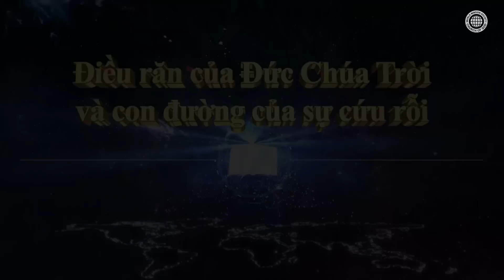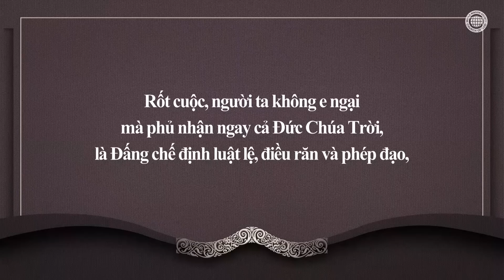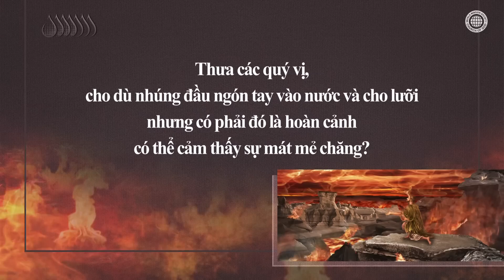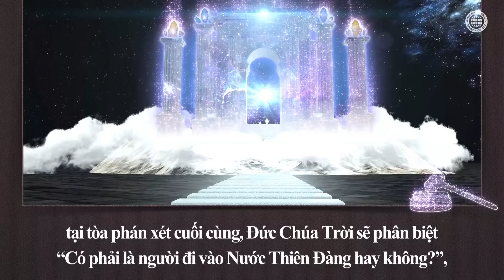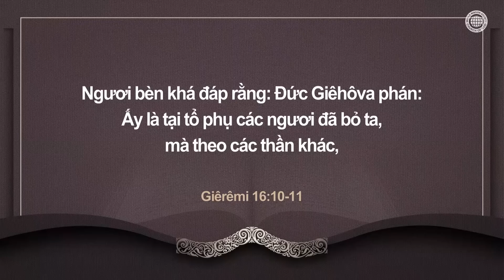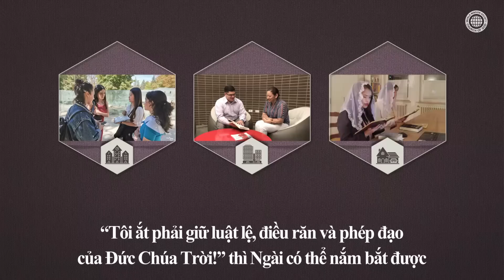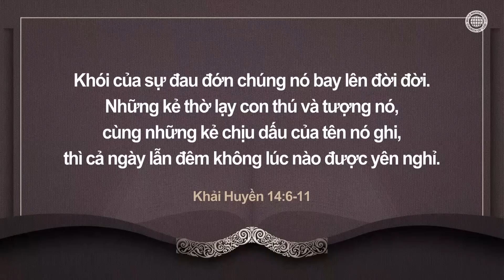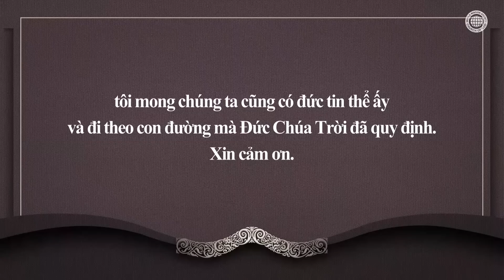Ðiều răn của Ðức Chúa Trời và con đường của sự cứu rỗi | An Xang Hồng, Đức Chúa Trời Mẹ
[Sự giữ điều răn của Đức Chúa Trời là con đường của sự cứu rỗi linh hồn]
Satan đã xóa bỏ trước ngày Sabát - điều răn của Đức Chúa Trời, là con đường của sự cứu rỗi, và sau đó mọi luật lệ của Đức Chúa Trời đều bị biến mất giống như lý thuyết cửa sổ vỡ. Sự phạm pháp trở nên đầy dẫy trên thế gian, và con đường của sự cứu rỗi bị ngăn chặn.

[Hội Thánh của Đức Chúa Trời - nơi giữ điều răn của Đức Chúa Trời]
Loài người ai nấy đều chịu phán xét về Nước Thiên Đàng và địa ngục trước mặt Đức Chúa Trời.
Vào thời đại Đức Thánh Linh, Đức Chúa Trời ban ân huệ được đi vào Nước Thiên Đàng cho những người tuân theo giao ước mới, là điều răn của Đức Chúa Trời mà Đấng An Xang Hồng và Đức Chúa Trời Mẹ đã tìm lại.

[Giêrêmi 11:4]
“mà ta đã... phán rằng: Hãy nghe tiếng ta, noi theo điều ta dạy mà làm. Vậy thì các ngươi sẽ làm dân ta, ta sẽ làm Đức Chúa Trời các ngươi.”